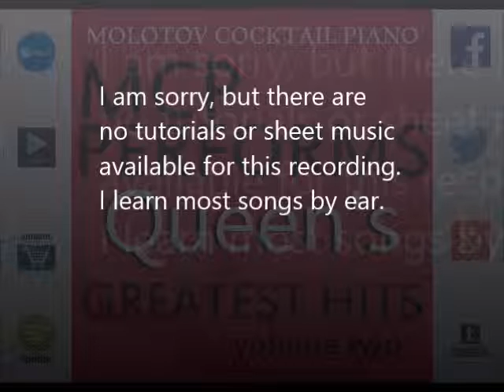It's Late - Queen [tribute cover by Molotov Cocktail Piano]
Facebook.com/molotovcocktailpiano
Twitter.com/molotovpiano
Instagram.com/molotovpiano